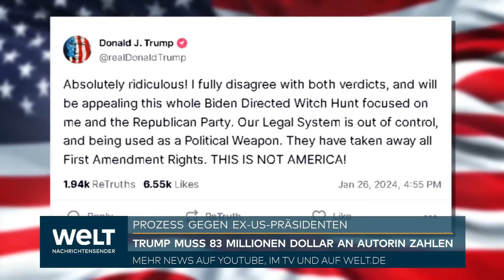PROZESS GEGEN EX-US-PRÄSIDENTEN: Trump muss 83 Millionen Dollar Schadenersatz an Autorin zahlen!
In einem seiner zahlreichen Prozesse hat Donald Trump einen deutlichen Rückschlag erlitten, diesmal in New York. Der ehemalige Präsident wurde dazu verurteilt, etwa 83 Millionen US-Dollar Schadenersatz an eine Autorin zu zahlen, die er wiederholt beleidigt hat. Zudem hat er öffentlich bestritten, sie sexuell missbraucht zu haben. Bereits im vergangenen Jahr wurde eine Millionenstrafe verhängt, um seine diffamierenden Äußerungen zu stoppen, jedoch ohne Erfolg. Unsere US-Korrespondent Michael Wüllenweber berichtet über die aktuellen Entwicklungen.